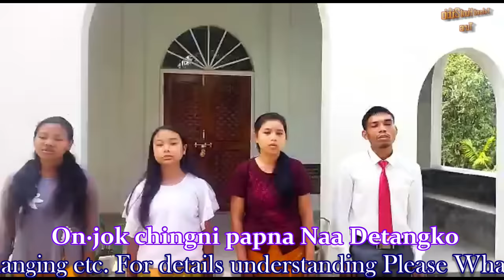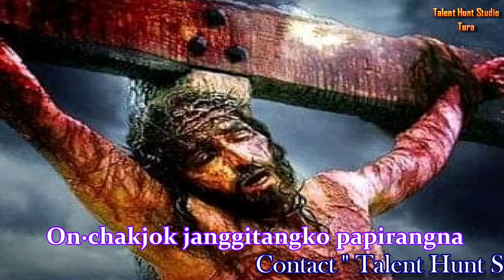Garo Gospel song....Salgin do.ga oaha darangnan (by Kasaachi & group)